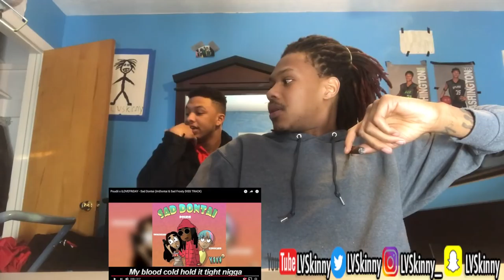Poudii x iLOVEFRiDAY - Sad Dontai (ImDontai & Sad Frosty DISS TRACK) (Reaction Video)